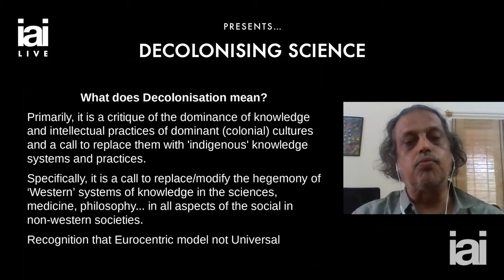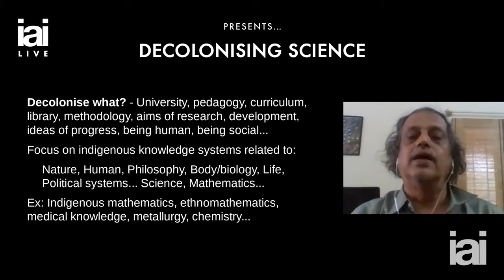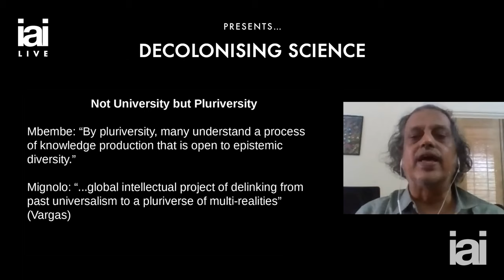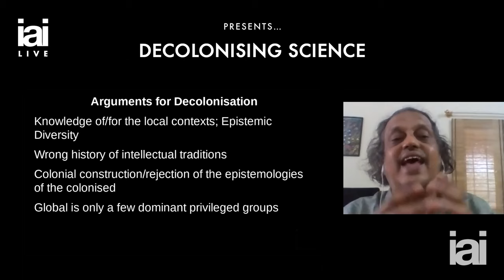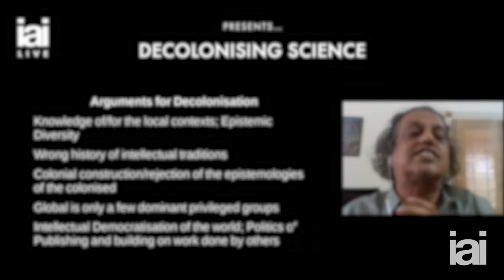The decolonisation of scientific thought | Sundar Sarukkai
Sundar Sarukkai discusses how to decolonise science and what we might gain by doing so.

Since its inception, the philosophy of science has focused almost exclusively on Western philosophy. Yet as the West begins to wake up to the limits of its own thought and the riches of non-Western approaches, we're beginning to ask what have we been missing? Founder-Director of the Manipal Centre for Philosophy and Humanities, Sundar Sarukkai, uses the Indian philosophical tradition to make the case for non-western philosophy's paramount place.

Sundar Sarukkai was, till 2019, a professor of philosophy at the National Institute of Advanced Studies. He was also the Founder-Director of the Manipal Centre for Philosophy and Humanities. His work is primarily in the philosophy of natural and social sciences.

To discover more talks, debates, interviews and academies with the world's leading speakers

The Institute of Art and Ideas features videos and articles from cutting edge thinkers discussing the ideas that are shaping the world, from metaphysics to string theory, technology to democracy, aesthetics to genetics. Subscibe today!